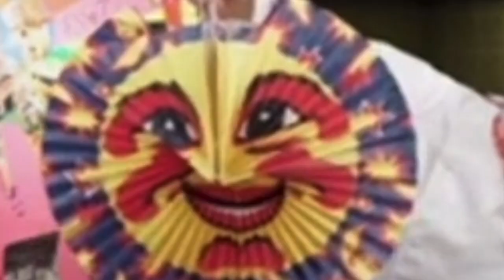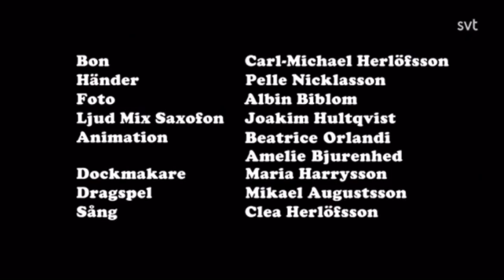Bon parodi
Bon mår inte bra. Vi har fått tag på ett klipp som visar hur han beter sig bakom kameran. Kolla till slutet på videon för att se det.